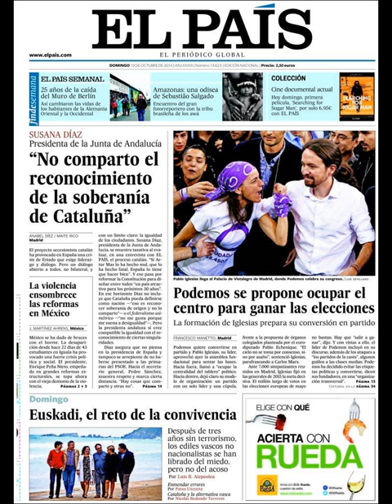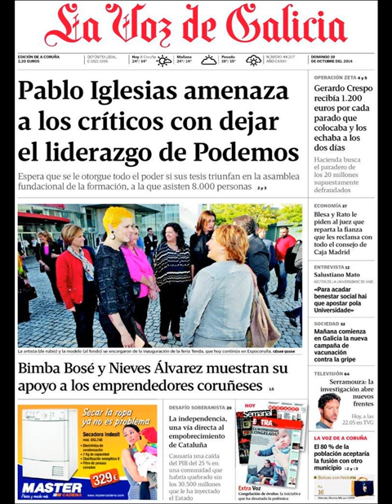Noticias 19 Octubre de 2014 Principales Portadas Noticias Diarios Periódicos en España Spain News